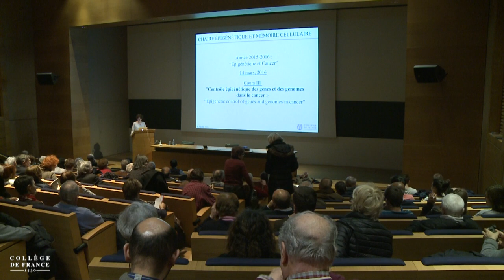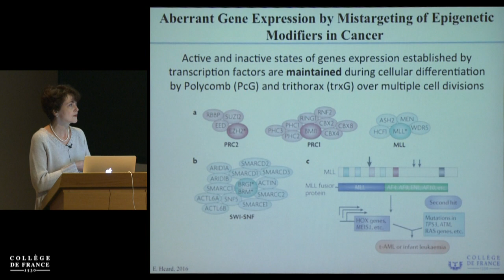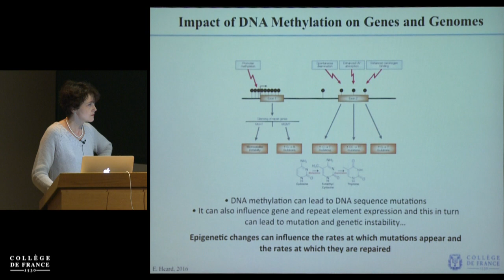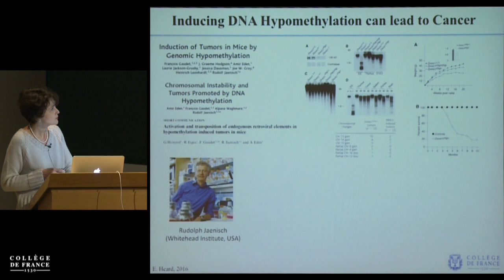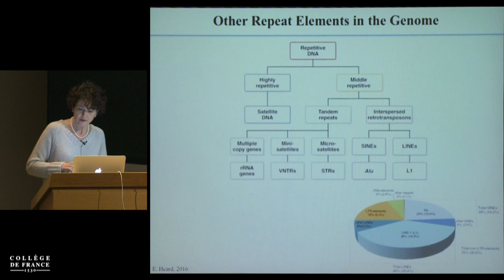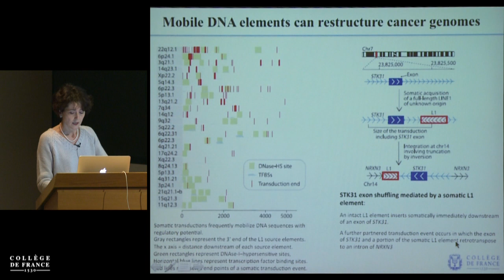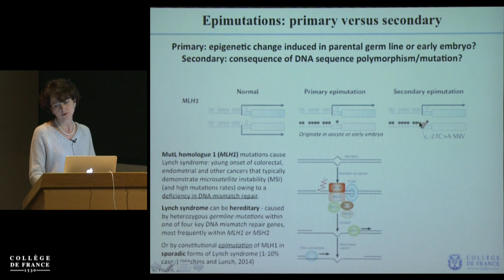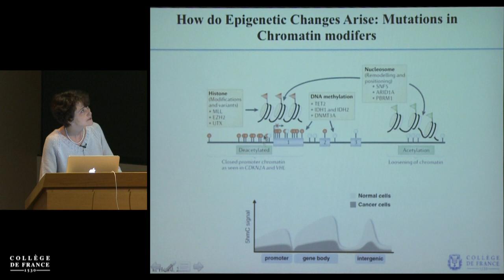Épigénétique et cancer (3) - Edith Heard (2015-2016)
Enseignement 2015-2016 : Épigénétique et cancer
Cours du lundi 14 mars 2016 : Contrôle épigénétique des gènes et des génomes dans le cancer

Intervenant(s) : Edith Heard, Collège de France

Professeur : Edith Heard